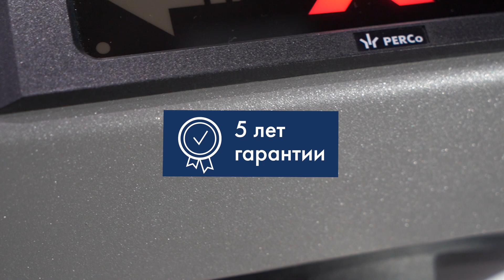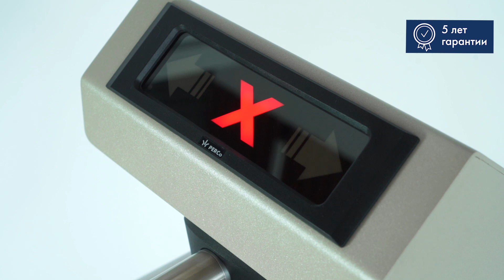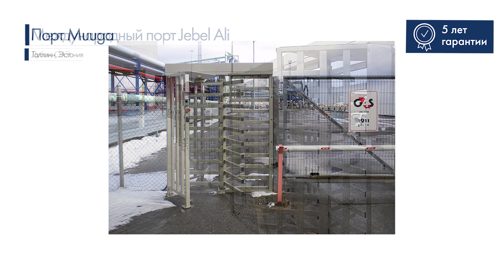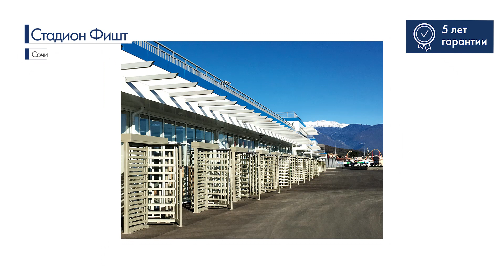Качество покрытия изделий PERCo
Высокое качество продукции PERCo подтверждено 5-летним гарантийным сроком. Одной из важных составляющих качества оборудования является покрытие, обеспечивающее эстетичный внешний вид и высокую коррозионную стойкость продукции в течение долгого времени. Специалисты PERCo рассказывают о технологиях подготовки к окраске и окраски продукции.